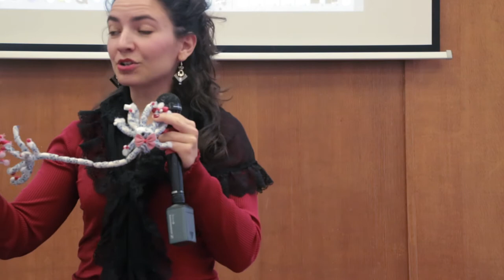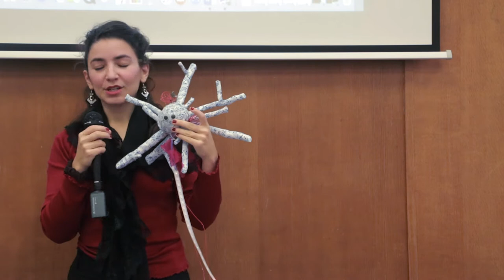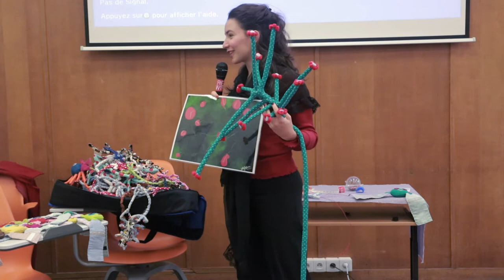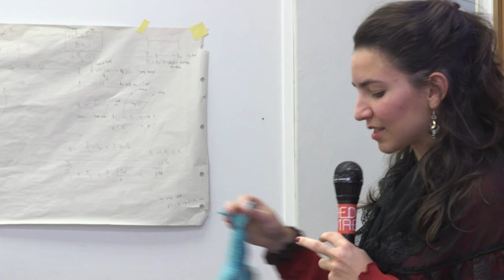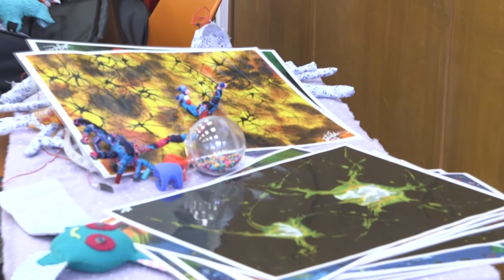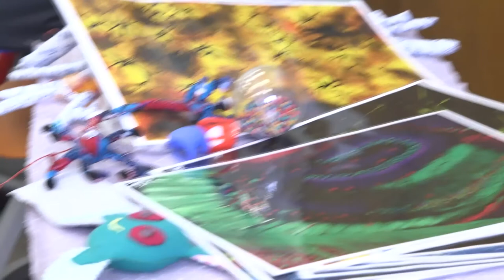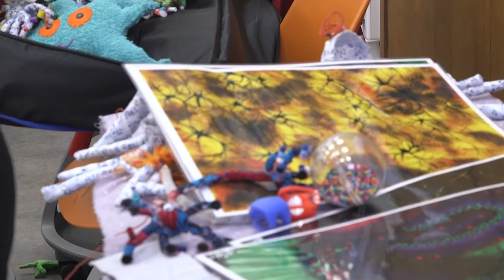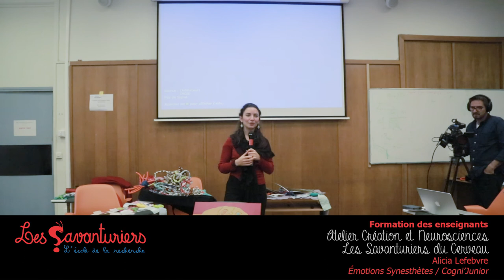Formation Savanturiers - Cerveau - Création et neurosciences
Atelier de formation "Création et Neurosciences".
Par Alicia Lefebvre.
Enregistrement complet de la formation du 21 novembre 2015.